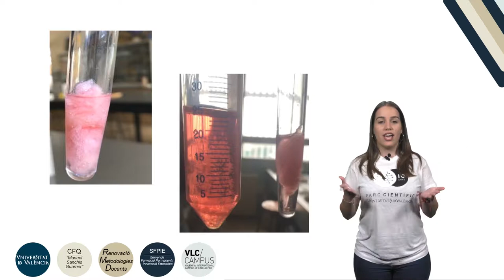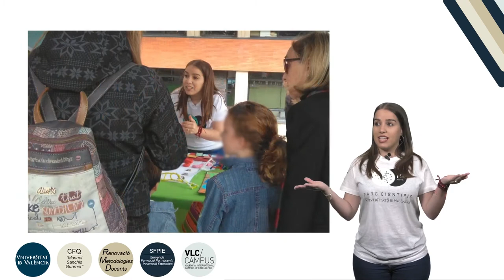La PCR: ¿Quién es quién?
Autor: Calzado Herreros, Laura
Serie: Projectes Natura
Año: 2019
Resumen: El proyecto “La PCR: ¿Quién es quién?” está diseñado para explicar a los alumnos de Bachillerato en qué consiste la Biotecnología en general, y en concreto la técnica de la PCR así como sus diferentes aplicaciones. Para ello se ha empleado una metodología ABP y ApS. Además se ha incluido la gamificación y una serie de sesiones teóricas y prácticas. Los alumnos de Bachillerato han adquirido dichos conocimientos y han sido capaces de elaborar una serie de proyectos a través de los cuales han explicado a los alumnos de Primaria en qué consiste la PCR y sobre todo, sus diferentes aplicaciones.